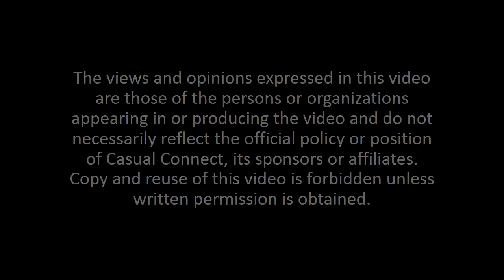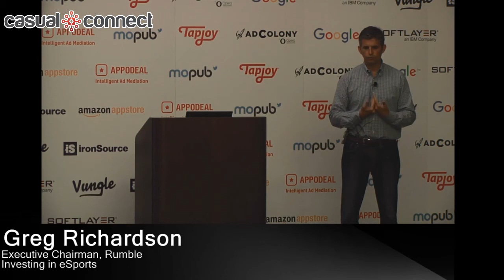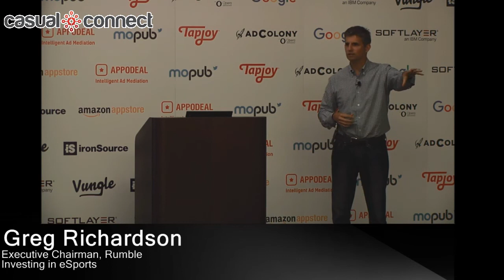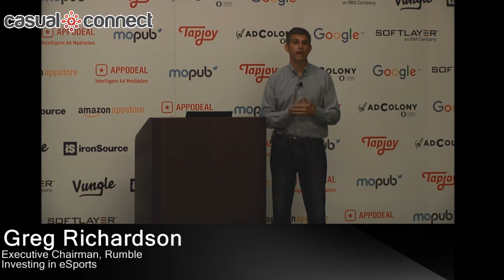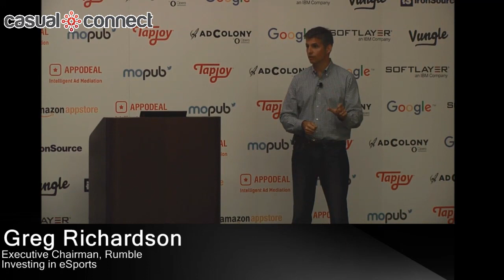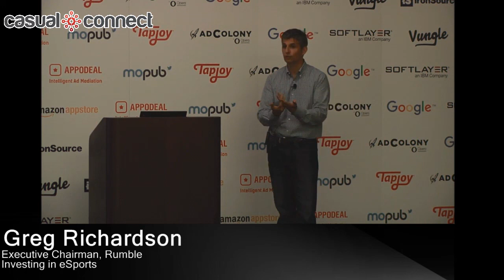Investing in eSports | Greg Richardson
Delivered at Casual Connect USA 2016, VR can be portrayed as an isolating experience. However, the inherently interactive nature of VR makes it the ideal medium for social interaction, and many of the most impactful VR experiences leverage social presence. This talk describes several social VR paradigms and breaks down social presence from both a technological and design standpoint. Several PlayStation VR games and R&D demos that exemplify these concepts will be described.